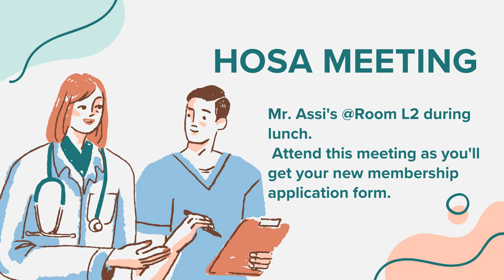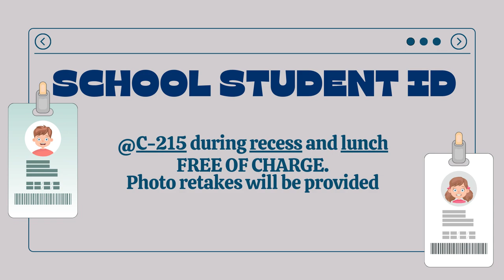08/25/2023 KVIKS News Bulletin